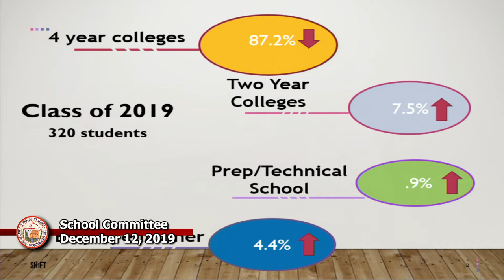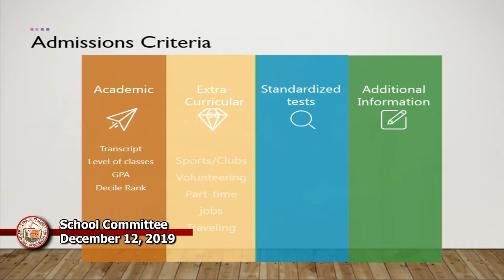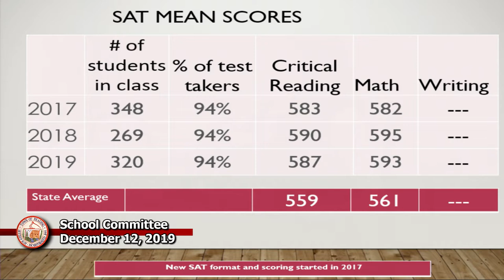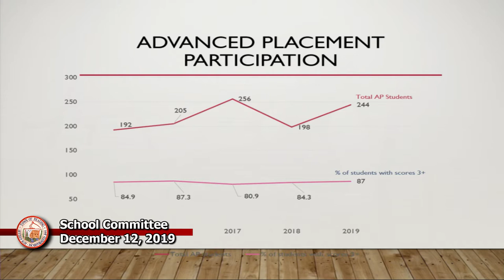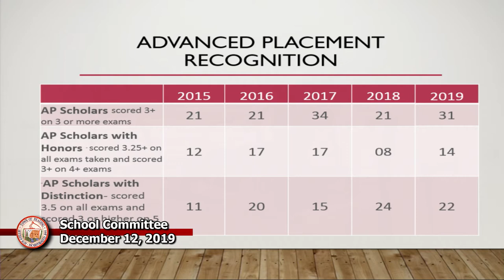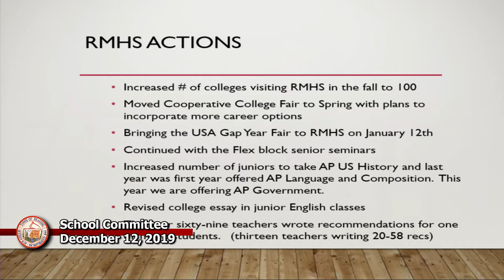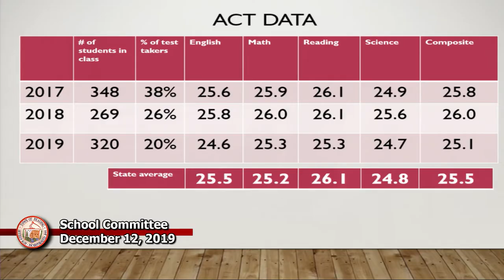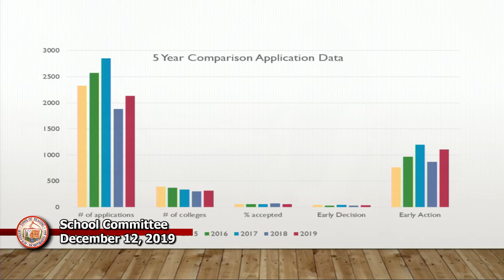School Committee 12-12-2019